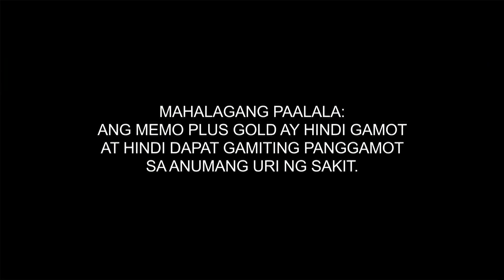Memo Plus Gold TV Ad 2H 2024 15s with Kim Atienza (Philippines) [CC/HD/ST]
Memo Plus Gold: Iba ang brainy good!

DRPS One 17695: Memo Plus Gold TV Ad 2H 2024 15s with Kim Atienza (Philippines) [CC/HD/ST]